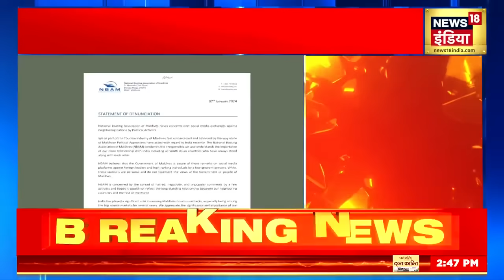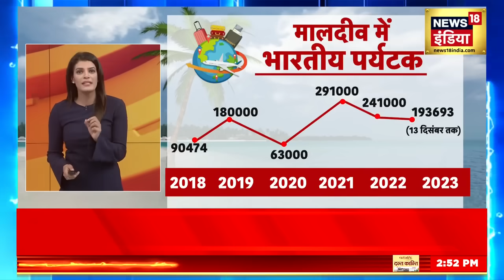Boycott Maldives News: मची खलबली, Ease My Trip का दावा, लोग ले रहे हैं Lakshadweep की जानकारी | N18V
Boycott Maldives News : भारतीय के बॉयकॉट मालद्वीप के बाद मालद्वीप में हलचल तेज़ हो गई है। मालदीव की नेशनल बोटिंग एसोसिएशन ने अपने ही मंत्रिओं के खिलाफ़ सार्वजनिक निंदा पत्र जारी किया है। बोटिंग एसोसिएशन ने एक स्टेटमेंट जारी करते हुए कहा है कि वो अपने मंत्रियों के ऐसे बयान का खंडन करते हैं ..पत्र में आगे कहा गया है कि मालद्वीप अपने तमाम पड़ोसी देश के साथ मित्रता की अहमियत जानते है, मालदीव के राजनेताओं द्वारा दिए गए बयान उनके निजी हैं, मालदीव के लोग इससे वास्ता नही रखते है।